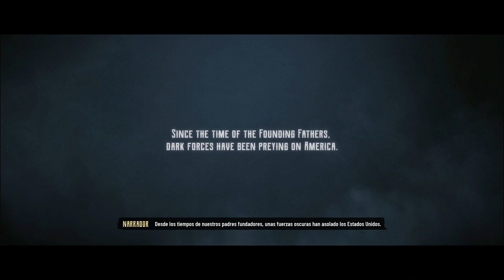Evil West Parte 1 on Steam